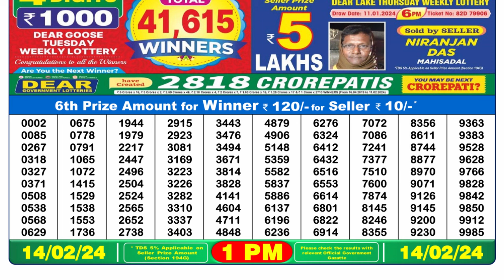🔴Dear Lottery Sambad Live 1pm today 14.02.24 Nagaland State Lottery Result